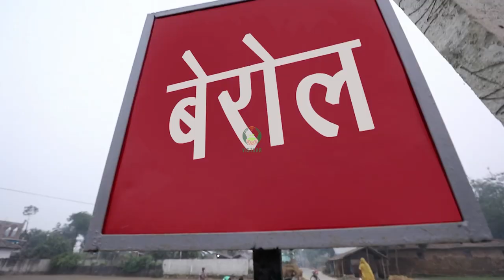मशरूम का उत्पादन एवं व्यवसाय